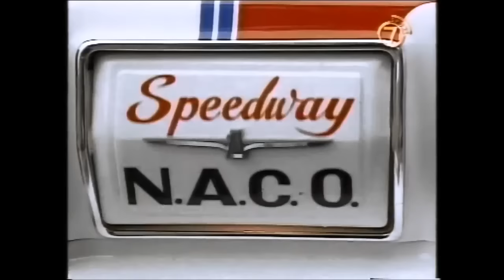Moments to Remember (14) F1 Stockcars Baarlo 24- 9 -1995